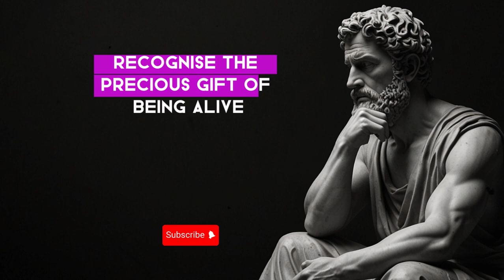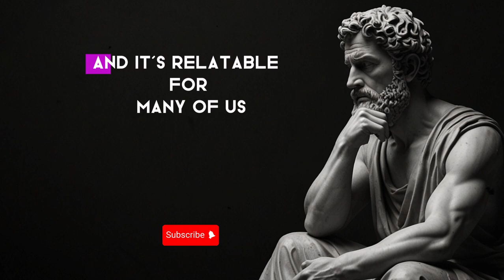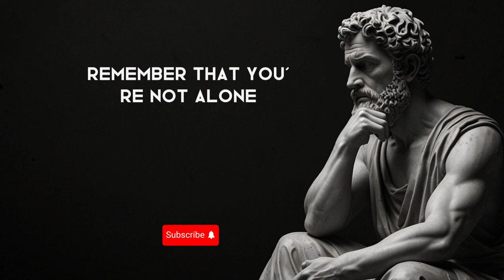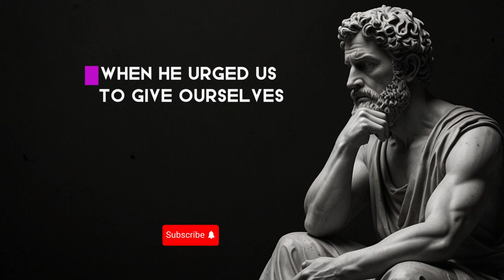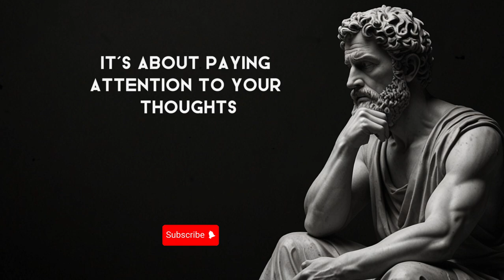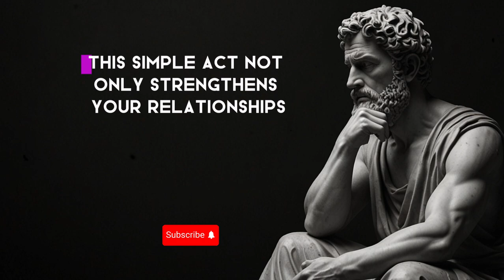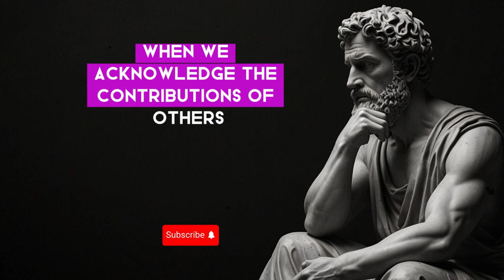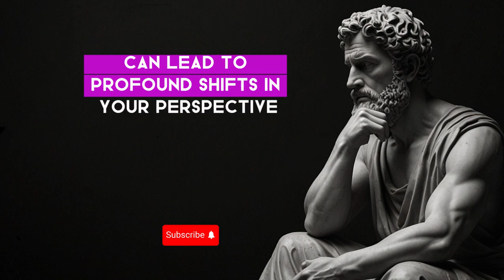Unlock the Power of Positive Thinking with Marcus Aurelius' Stoic Secrets | Stoicism Philosophy